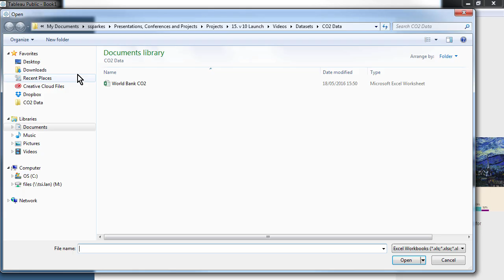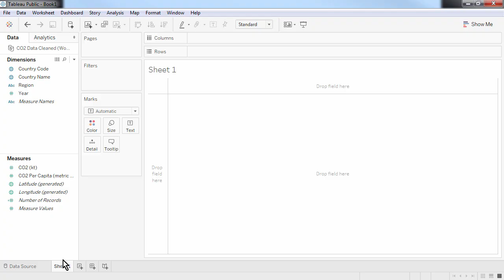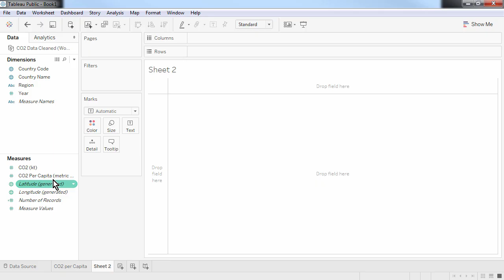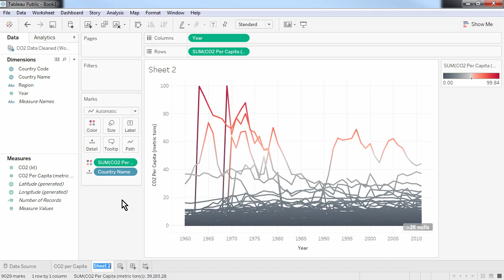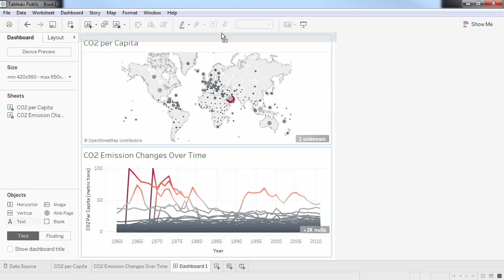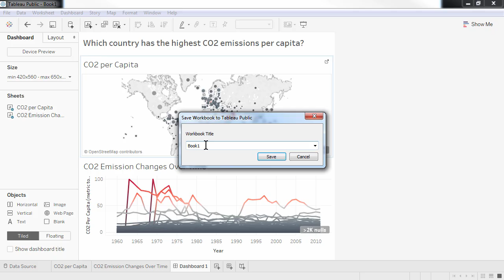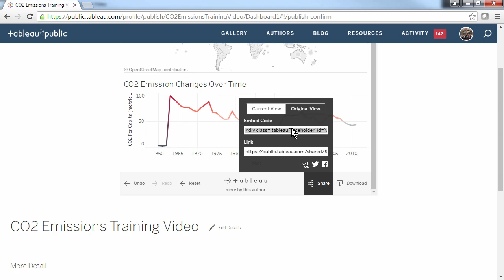1 Tableau Public Training Overview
Learn the basics of creating visualizations with Tableau Public